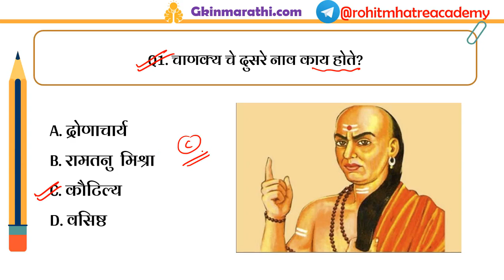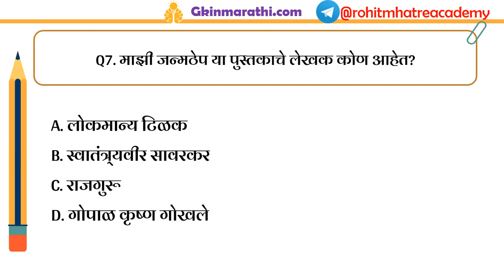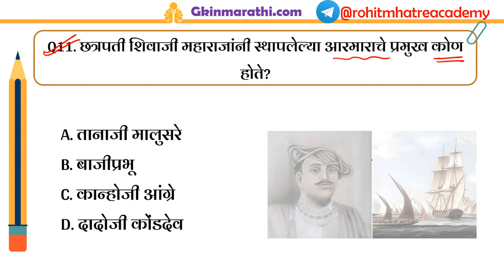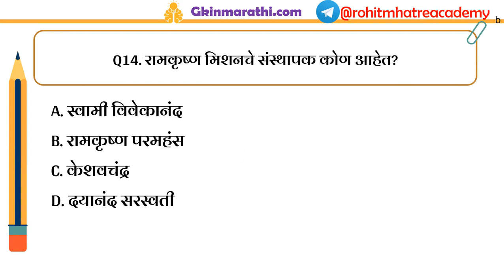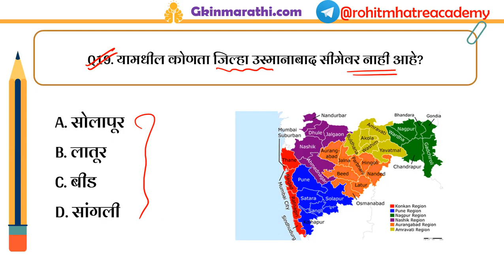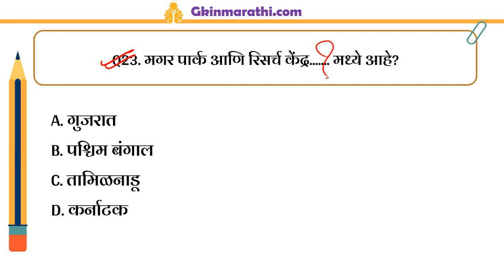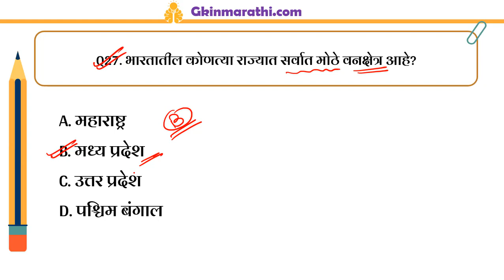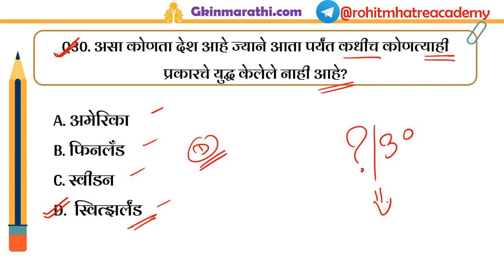Police Bharti Gk in Marathi 2022 | Maharashtra Police Bharti Questions in Marathi 2022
Maharashtra Police Bharti Questions in Marathi 2022: In this video 'Rohit Mhatre sir' going to share with you police bharti question paper 2022. All these questions are very important for those who are preparing for Maharashtra police bharti exam paper, Mumbai police bharti question paper 2022, police bharti 2021 pune, Maharashtra traffic police bharti, Maharashtra police driver bharti 2022 and thane police bharti question paper. These police bharti gk questions in Marathi questions are very frequently asked in Maharashtra police bharti exam paper.

If you are looking for police bharti book in marathi pdf or Maharashtra police bharti exam paper pdf then join our telegram channel. Here I have also shared police bharti syllabus in marathi.